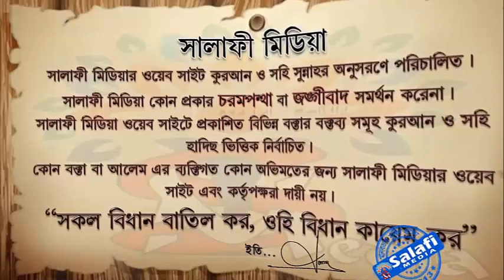পাগড়ি পরিধান করে সালাত আদায় প্রসঙ্গে ᴴᴰ শাইখ আব্দুল্লাহ খান হাফিঃ